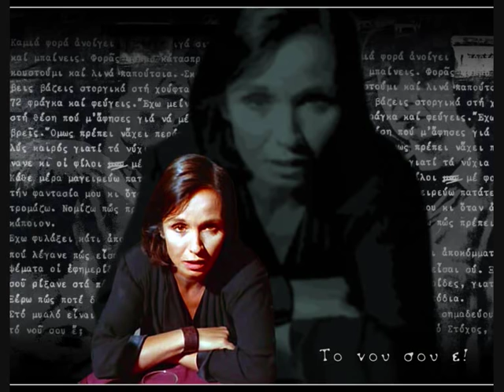Κατερίνα Γώγου - Θα ρθεί Καιρός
Από τον δίσκο "Στο Δρόμο" (1981) όπου η Κατερίνα Γώγου απαγγέλλει ποιήματα από τις συλλογές της "Τρία Κλικ Αριστερά" και "Ιδιώνυμο".

Ενορχήστρωση και διεύθυνση ορχήστρας:   Κυριάκος Σφέτσας

Το video χρησιμοποιείται για λόγους εκπαιδευτικούς και επ' ουδενί για κερδοσκοπικούς.